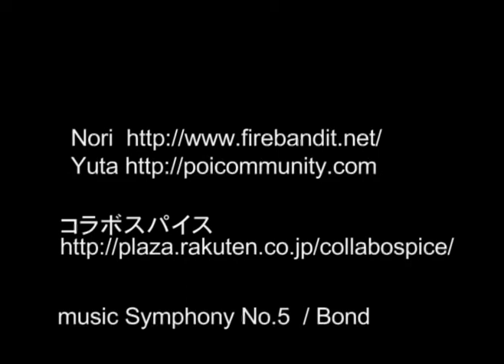コラボスパイス お芝居中のパフォーマンス (Yuta Nori) poitvch1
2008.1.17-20 @ ウェストエンドスタジオ
コラボスパイス　Vol.1 flower のジャグリング村のメインパフォーマンスの場面。
染井と柊のパフォーマンス

火付盗賊 NORI
POISM YUTA